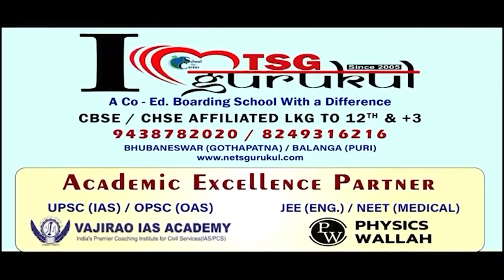ବିଜେପିରେ ଯୋଗ ଦେଲେ ଅଭିନେତା ଆକାଶ ଦାସ ନାୟକ || BJP || Akash Das Nayak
ବିଜେପିରେ ଯୋଗ ଦେଲେ ଅଭିନେତା ଆକାଶ ଦାସ ନାୟକ ।